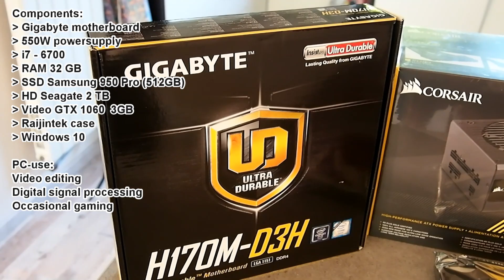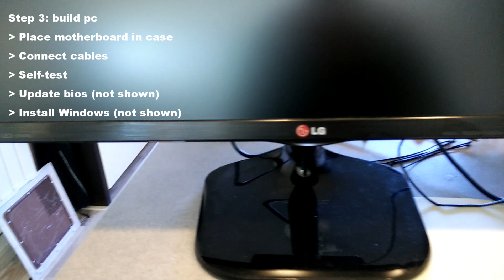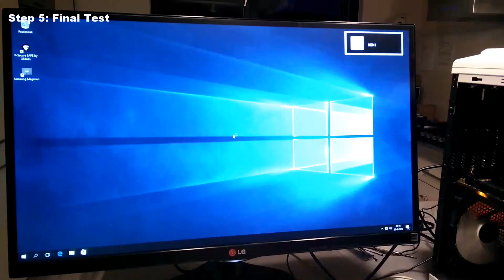PC build 'Carey Holzman style'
This is my first desktop pc build, done 'Carey Holzman style'. This method is a very easy way to put a nice desktop pc together.
Everyone can do this. Just watch his youtube channel and learn how it works.
Thanks Carey, your video's were a big help!